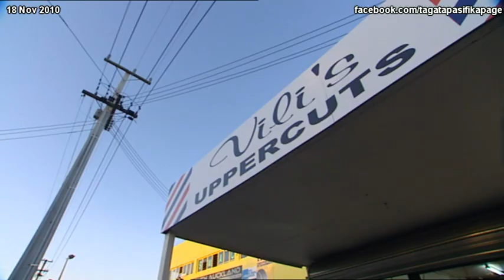Pacific entrepreneur Ofisa Vili Tagata Pasifika TVNZ 18 Nov 2010 Tangata Pacifica